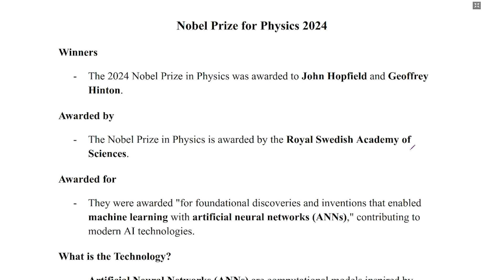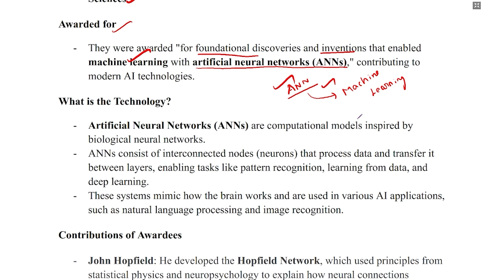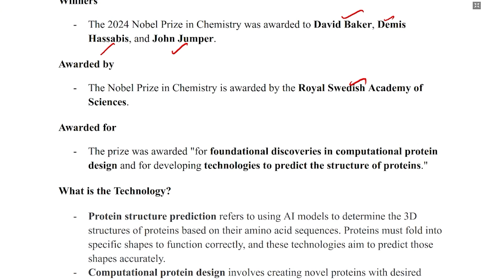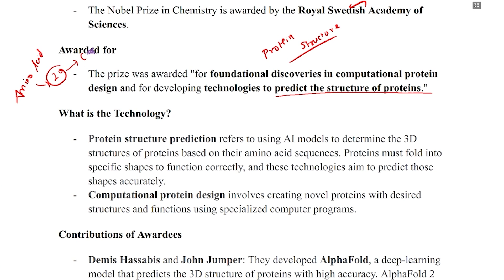NOBLE PRIZE | PHYSICS & CHEMISTRY | CURRENT AFFAIRS-2024 | Suresh IAS Academy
PDF:
For Online Class :
For Admission:
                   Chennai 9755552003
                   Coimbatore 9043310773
For Online test